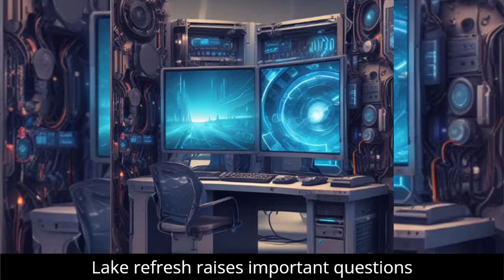Intel’s 2025 Arrow Lake Refresh Canceled? What It Means for Desktop Chips!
In this video, we dive deep into the rumors surrounding Intel's potential cancellation of the 2025 Arrow Lake refresh. Discover how this decision could impact gamers, tech enthusiasts, and the overall desktop market. With Intel's shift towards mobile processors and growing competition from AMD, we analyze the future of desktop computing and what to expect in the coming years. Don’t miss our insights on the evolving landscape of technology!